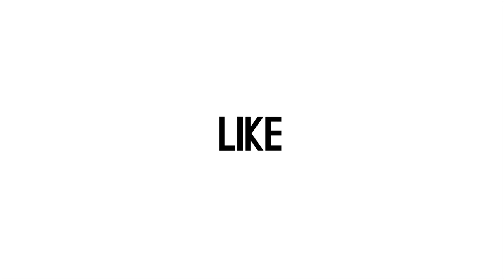Dinar Candy Siap Bayar Laki-Laki yang Mau Temani Dia Rayakan Lebaran, Tertarik?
Pada Lebaran kali ini memang Dinar Candy belum menikah. Ia pun kerap tidak percaya diri karena tak memiliki pasangan disaat Lebaran. Kepada Beepdo.com pada Senin 918/5) Dinar sempat mengajak laki-laki yang mau dampingi dia saat Lebaran dan akan memberikan uang kepada pria tersebut. (Hardi/Beepdo.com)